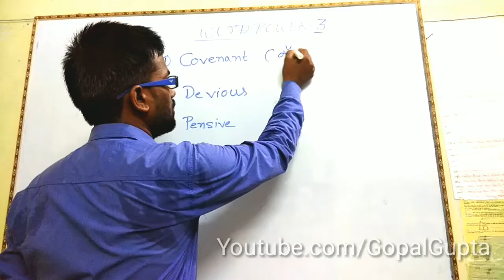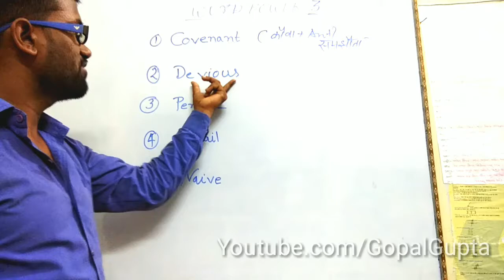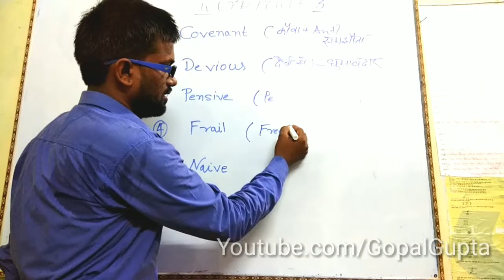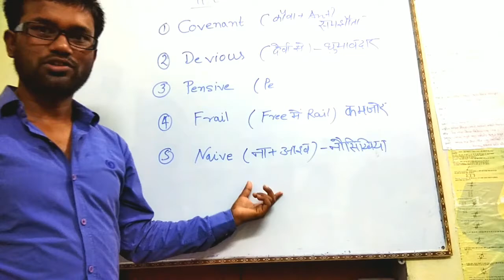Tricky word power by Gopal Gupta